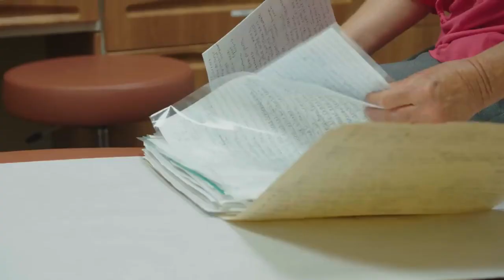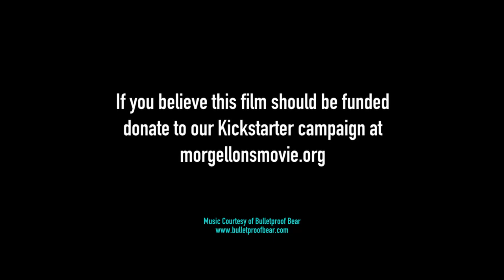Morgellons Patients Struggle To Get Educated and Responsible Treatment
Morgellons patients experience disbelief of their condition, and unwillingness to review the medical literature which demonstrates the condition is associated with an infectious etiology. LymeDisease is present in 100% of patient samples in one peer-reviewed study

Patients have to be careful, they are concerned about doctors misdiagnosing them with psychosomatic illness. Doctors pretend to understand Morgellons while recommending medications inappropriate for addressing bacterial infections.

The understanding of what Morgellons is needs to be heard, doctors everywhere can afford Morgellons patients better understanding and educated recommendations for treatment. Patients can enjoy a better quality of care, if people will watch and see that the science is clear. Morgellons is associated with bacterial infection.